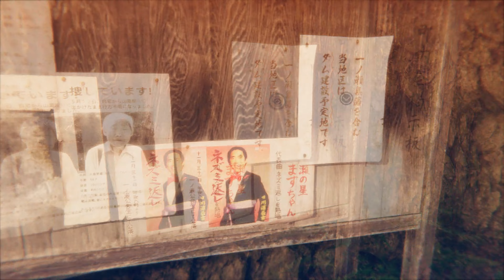ウツロマユ - Hollow Cocoon -｜#0｜10円ゲームクリアすると...｜最新作ホラーゲーム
親元を離れ都会で下宿生活を送る男子大学生が祖母である深山絹が危篤だとの知らせを受け、
母の生家がある山深い村「一ノ瀬」へと向かった...
【Twichくまおかアカウント↓(ほぼ毎日ライブ配信)】